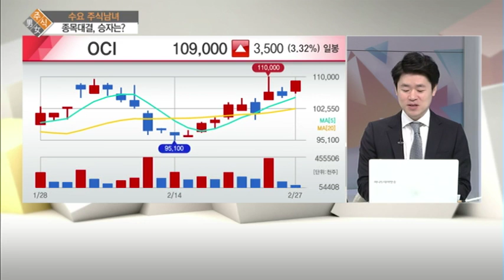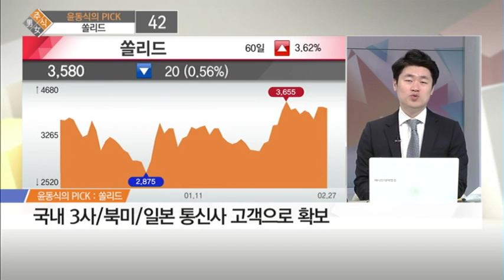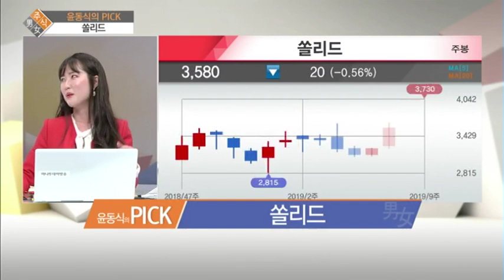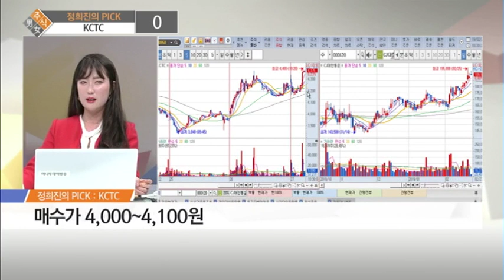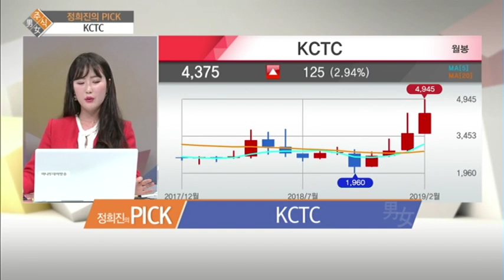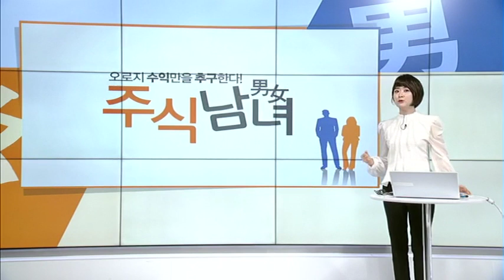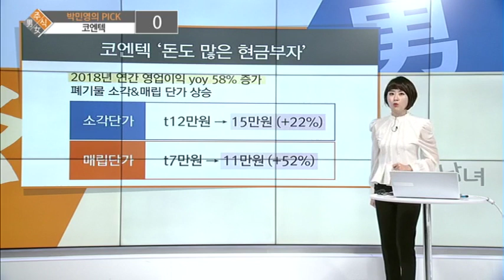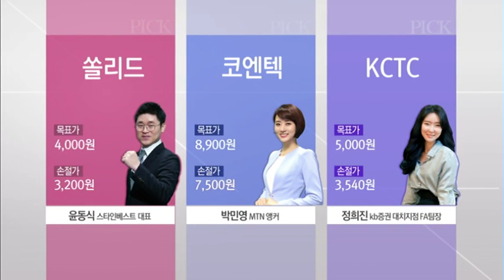[주식남녀] 정희진의 PICK '2차 북미회담 이벤트 날엔.. 당연히!' / (증시, 증권)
02/27 시장공감 10